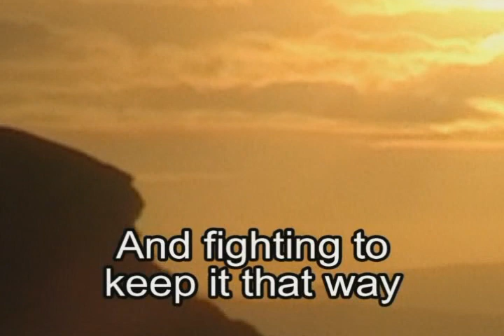Kintyre Offshore Windfarm - Oppose before it is too late!.avi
This movie shows the stunning west coast of Kintyre and what it will look like if Scottish Southern Electricity is allowed to proceed with its plans to drive 105, 400+ft high windturbines into the seabed just a mile or so offshore from the beautiful village of Machrihanish.
Kintyre Offshore windfarm Action Group set up by the local community resolutely opposes this profit driven exploitation.